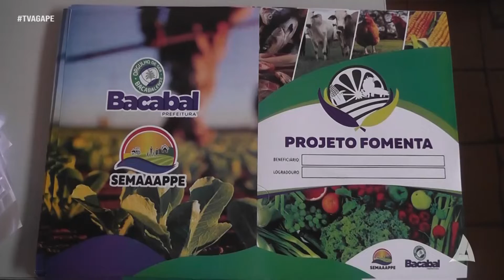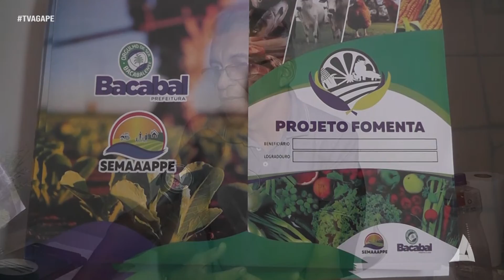Projetos para a Agricultura Familiar em Bacabal